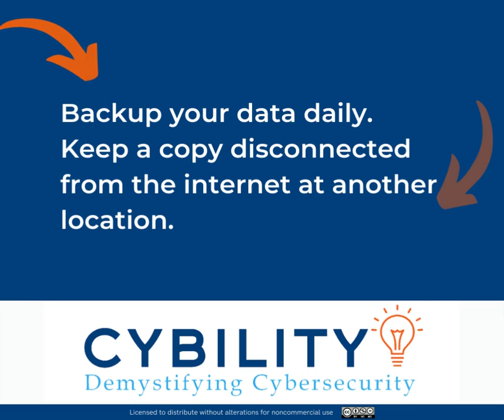Cybility Tip 05: Backups